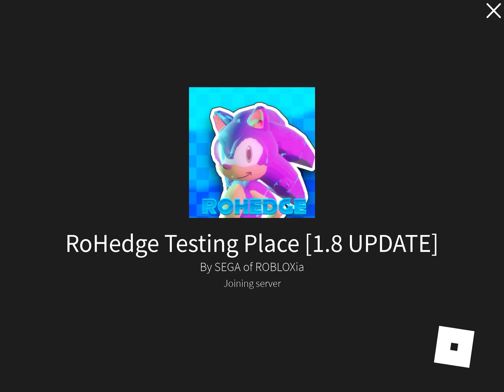Sonic world adventure mobile port? (Sonic roblox fangame)